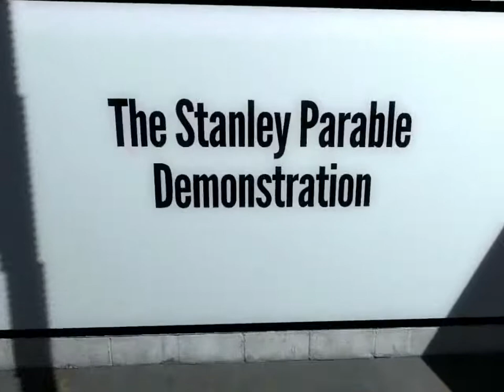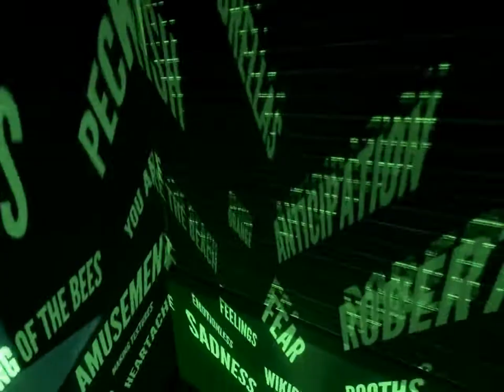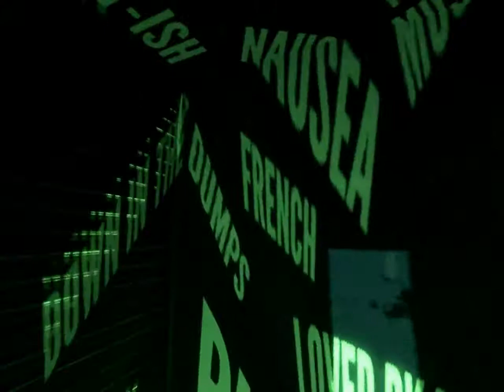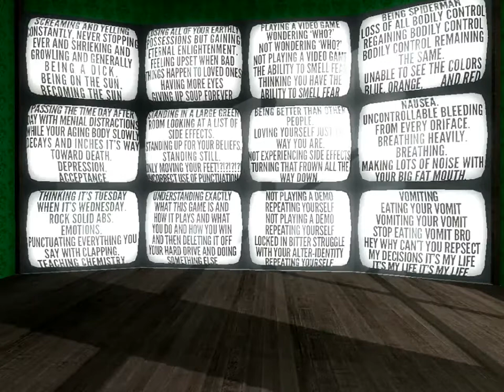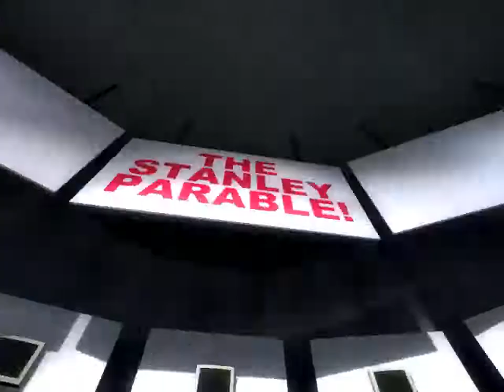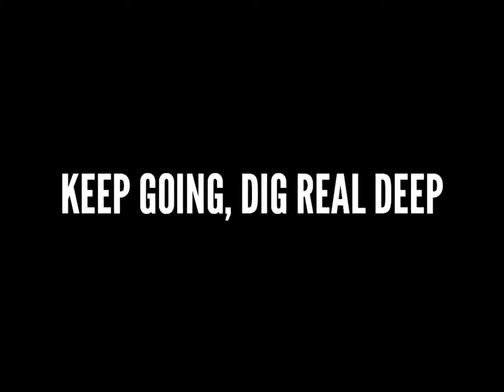A DEMO OF DEMOS: The Stanley Parable Demo Let's Play Walkthrough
Funniest game I've played in awhile